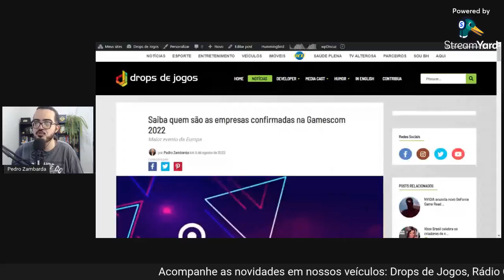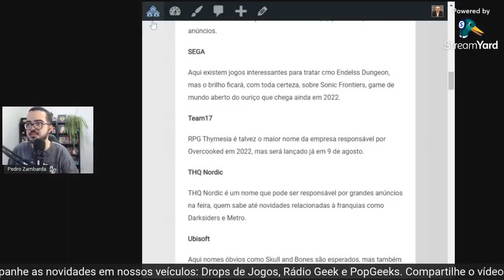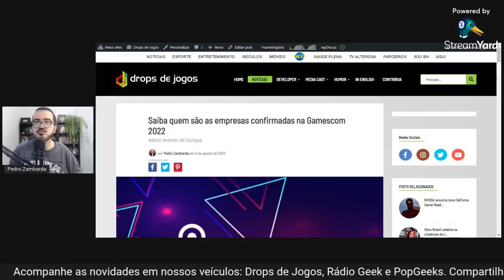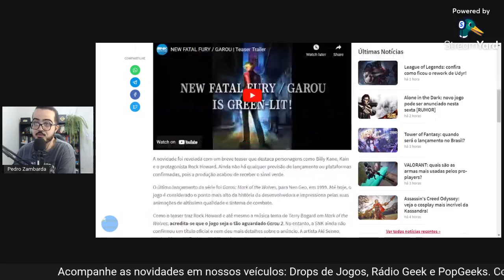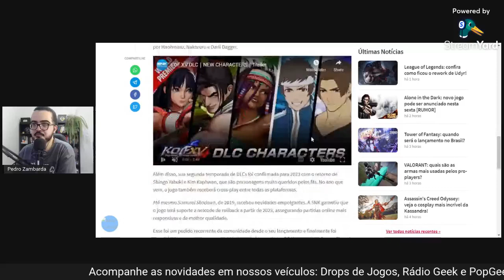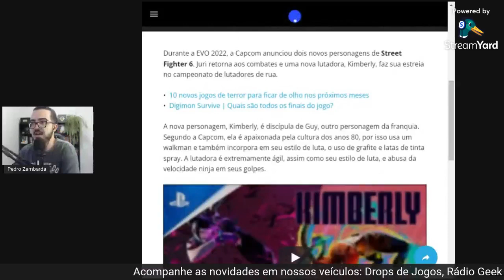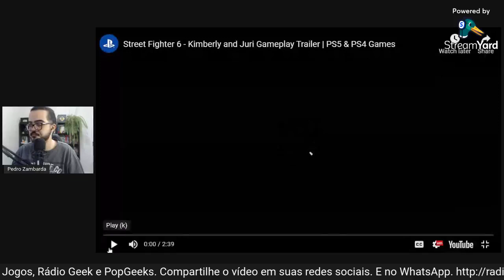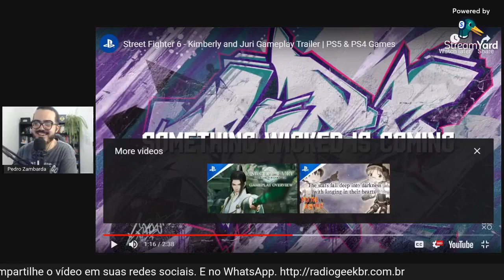Acelora fala sobre Free Fire // NewsGames 253